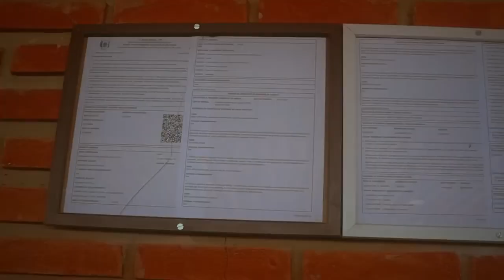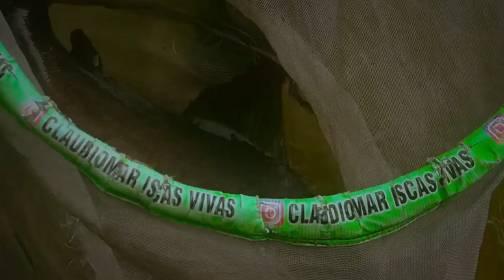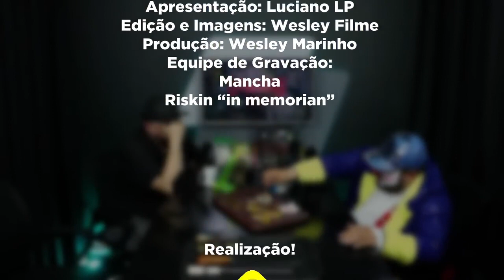Pescashow Podcast 01/03/2024